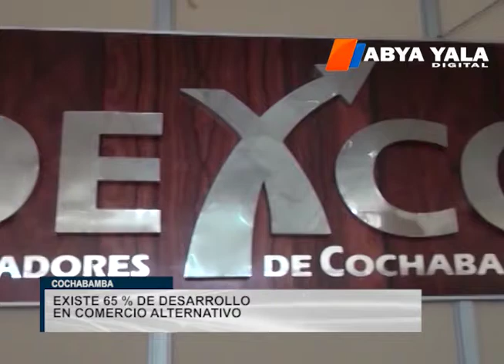Cochabamba: Cinco actividades promueven el desarrollo económico